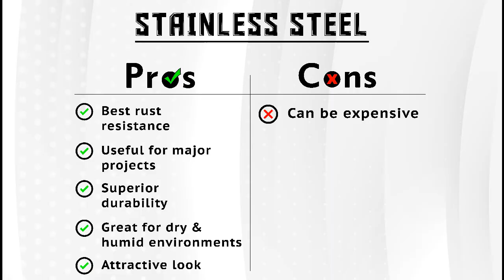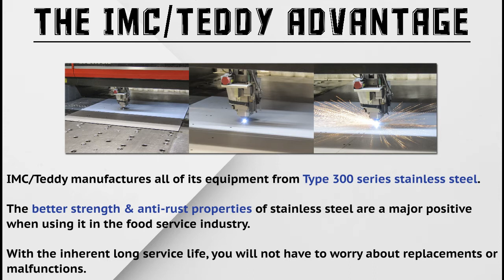Galvanized Steel vs. Stainless Steel - The Showdown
In the food service industry, galvanized & stainless steel are the two most common types of materials used. Both offer up pros & cons, but there can only be one winner. Which one is better?